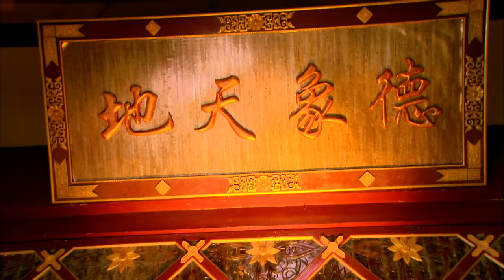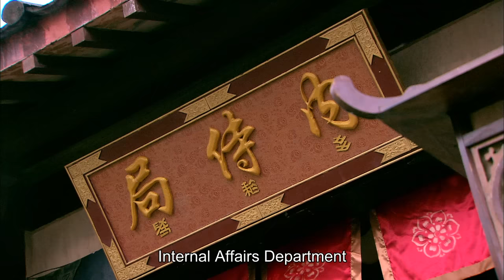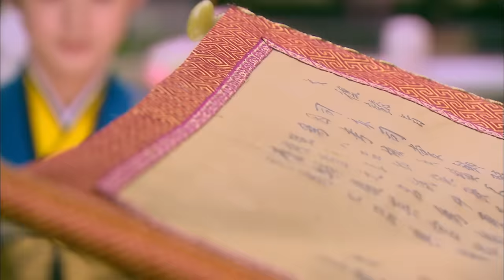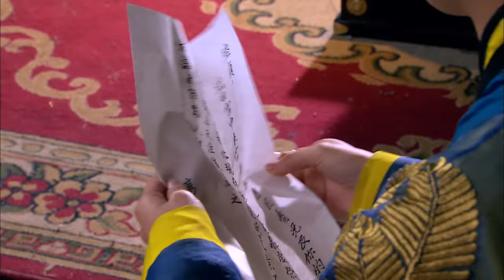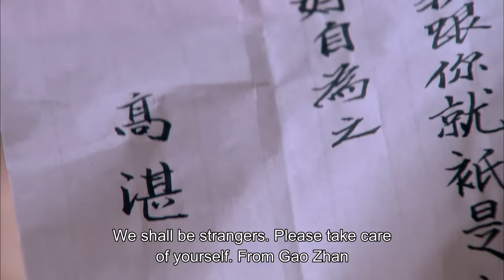【ENG DUBBED】EP24《Legend of Lu Zhen 陆贞传奇》 Starring: Zhao Liying | Chen Xiao【China Zone - English】